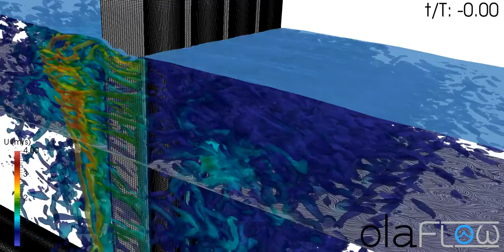Turbulent structures around a slit breakwater (olaFlow/OpenFOAM®)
Turbulent structures around a slit breakwater (array of square cylinders) over a wave period. Simulated with olaFlow

OPENFOAM®  is a registered trade mark of OpenCFD Limited, producer and distributor of the OpenFOAM software